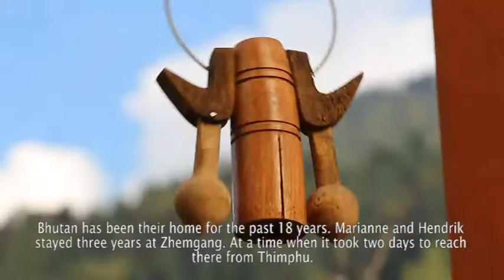Stories for change- Bhutan Animal Rescue and Care